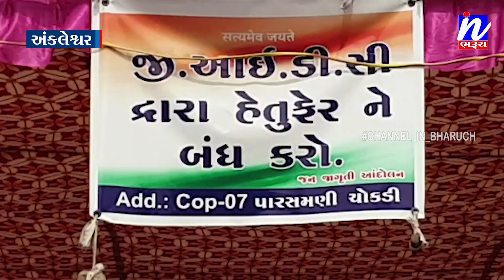NEWS |અંકલેશ્વર નોટીફાઇડ વિસ્તારમાં કોમન પ્લોટનો મામલો ..